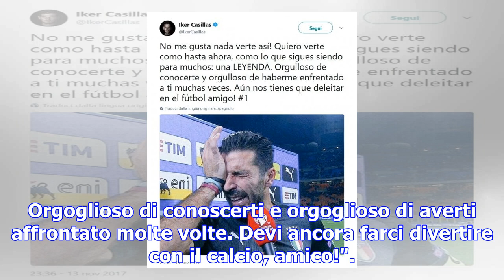Da casillas a boris becker, gli sportivi abbracciano buffon sui social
Iker Casillas  Sergio Ramos, difensore del Real Madrid e della Spagna  L'ex campione di tennis tedes...